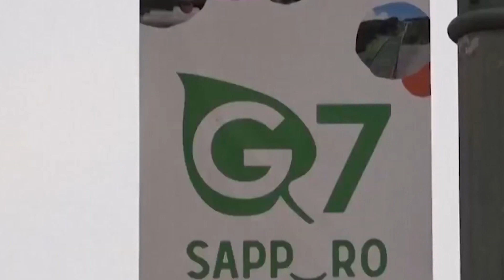G7 zotohet për një qëndrim të ashpër dhe të unifikuar kundër Rusisë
Ministrat e jashtëm të Grupit të Shtatë Vendeve demokratike më të pasura të botës, u zotuan për një front të unifikuar kundër kërcënimit që paraqet Kina ndaj Tajvanit si dhe agresionit rus në Ukrainë.